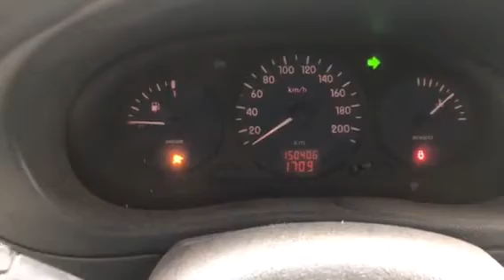Разборка Renault Kangoo 1.2 D7F 720 (VIN: VF1KC0AAF22991006) 35263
Разборка Renault Kangoo
Основные характеристики.
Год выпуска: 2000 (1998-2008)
VIN: VF1KC0AAF22991006
Кузов: Минивэн
Объем двигателя: 1.2
Тип топлива: Бензин
Маркировка / Код двигателя: D7F 720
Коробка передач:  МКПП 5 ст.
Автомобиль из: Германия

О компании.

Официальные представительства (филиалы-магазины):
- Республика Беларусь:

- Казахстан:
Астана, Нур-Султан.

Для наших покупателей:
- бесплатная доставка;

Режим работы колл-центра:
08:30 – 20:00 – ежедневно